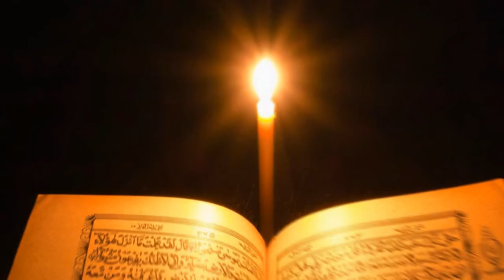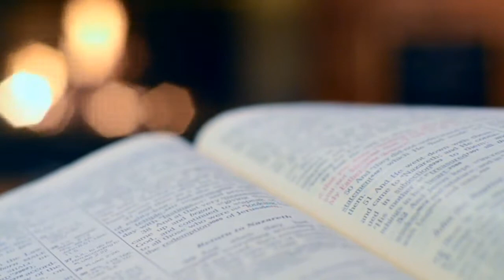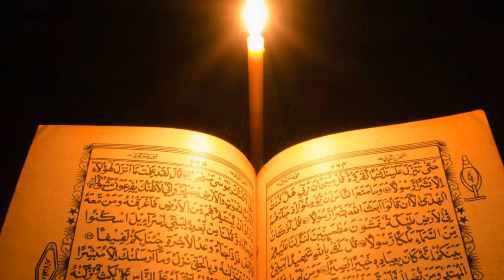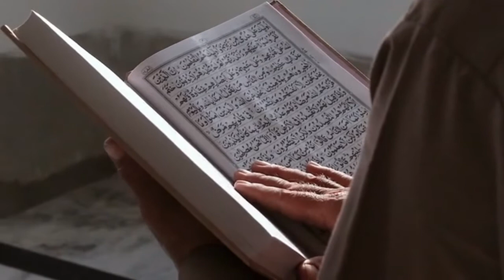Islam me Orat ka Muqam | Status of Women In Islam | Orat Mard Equality in Islam | Women Rights